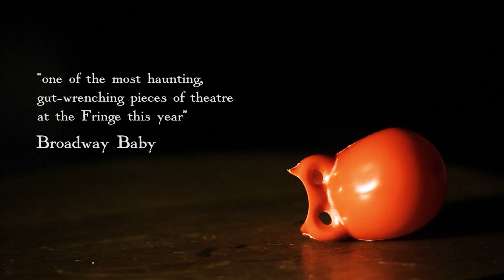Singing Into The Dark, 1933, -- previously titled '33(a kabarett) -- short teaser video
In the ruins of a theatre, after the performers are beaten and arrested by the authorities, one defiant actor attempts to perform the entire show.

Singing into The Dark, 1933 ( previously titled '33 a kabarett )takes place in an imagined version of Berlin’s Eldorado Club after the rise of Hitler. In 1933, immediately after taking power, the Nazis attacked cultural workers, hoping to destroy ideas they deemed inappropriate and silence voices that might resist them. The first concentration camps, ‘re-education camps’, were set up for cultural workers, and became brutal spaces of punishment and murders.

When Herman Goering ordered theatres to close, the Eldorado Club (a home for alternative performance, and a welcoming space for the LGBTQ+ community) was raided, and performers dragged to the camps. The club was taken over and used as the local Nazi headquarters.

Boldly bringing to life the disappeared company, the actor shows us how celebration and humor are acts of resistance, and how we can fight oppression with fury and laughter, rage and delight.

The show runs 75 minutes without intermission. Bremner sings 9 songs from the era, either with live piano or small ensemble, or a specially-recorded backtrack.

Think that this is just history?  Imagine being in a modern country with a repressive government:  Imagine you won a ticket to be in the audience at the taping of your favorite series. You love this show: it's crazy, rude, political, risky. It makes fun of authority and takes all the chances. Its John Oliver meets George Carlin meets RuPaul meets Dancing With The Stars. But when you arrive, something’s wrong. The doors are broken down, the studio in ruins, and the cast and crew missing. They finally crossed the line: insulted a powerful politician, spoke too much truth, and the Security Forces have taken them. Maybe they’re in prison, maybe even dead. But in front of you, staring at the empty stage, one camera remains upright, blinking green, live, broadcasting to the world. What do you choose to do?

Do you leave, run, and stay silent? Or go on camera, bear witness, speak the truth and risk your life?

Singing into The Dark, 1933 tells that story.